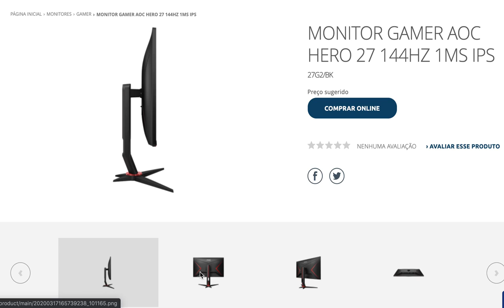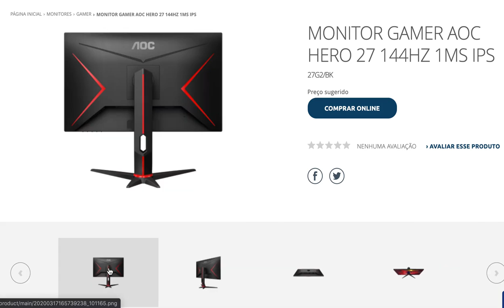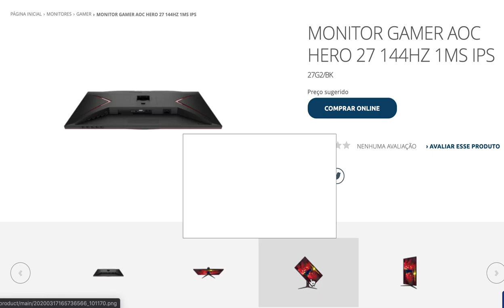MONITOR GAMER AOC HERO 27 144HZ 1MS IPS 27G2BK